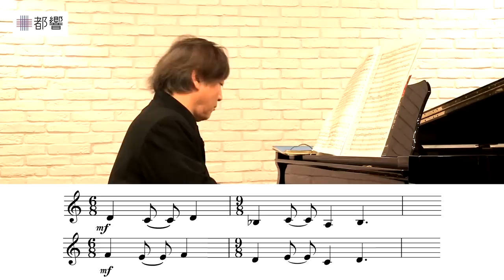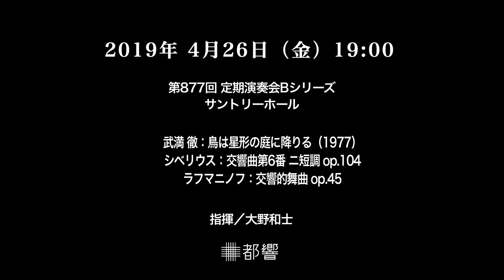Kazushi Ono talks on Rachmaninov - Symphonic Dances ／ 大野和士が語る ラフマニノフ：交響的舞曲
2019年4/26の定期Bで演奏する《交響的舞曲》は、作曲家として苦労を重ねたラフマニノフの“白鳥の歌”とも言える生涯最後の作品。ラフマニノフ特有の叙情と不気味な舞曲とが交差する本作品の魅力を、マエストロが熱く語っています。
この動画を見れば、演奏会を何倍も楽しめること間違いなし！

■第877回 定期演奏会Bシリーズ
2019年4月26日（金）19:00開演
サントリーホール

指揮／大野和士

武満 徹：鳥は星形の庭に降りる（1977）
シベリウス：交響曲第6番 ニ短調 op.104
ラフマニノフ：交響的舞曲 op.45